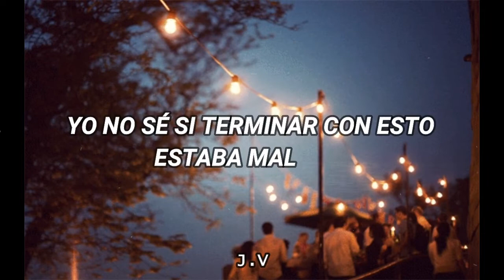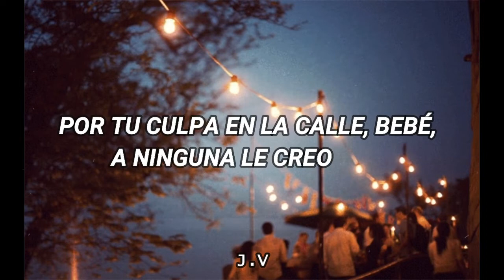Feid – Ateo [Letra]-[Lyrics]